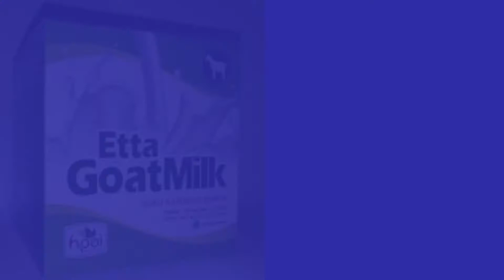Jual susu kambing 99 speedmart di Purwokerto Pesen 081282707458